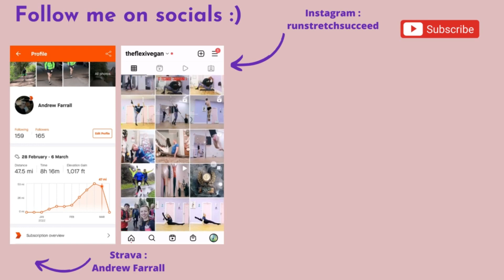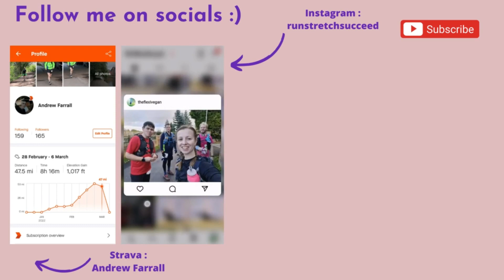Running Update November 2023 | Worrington way | Tour de helvellyn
Running Update July 2023 | Lakelands 100 | Ultra marathion

salmon vest 12
Salmon belt
salmon solf flask
tail wind
garman gps etrex
head tarch
salt tabs electrolytes
luck stone dry bag
germin fenix 6 ( better but same price i payed )
Goodr sunglasses
Go pro selfie stick